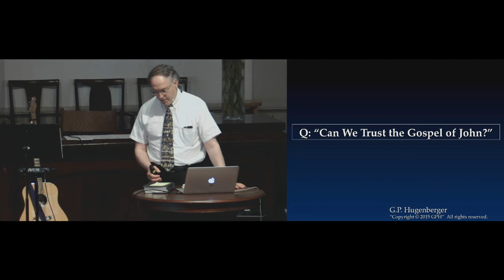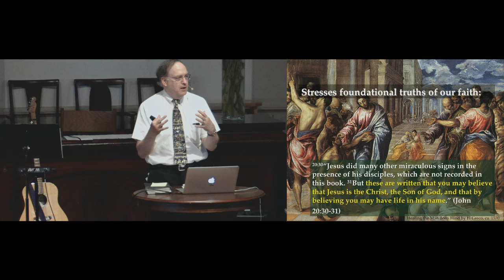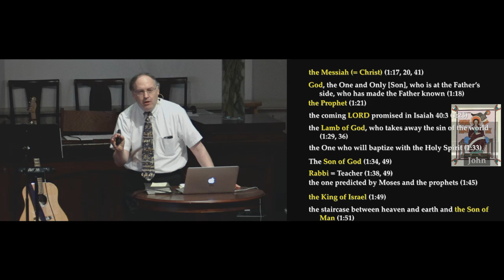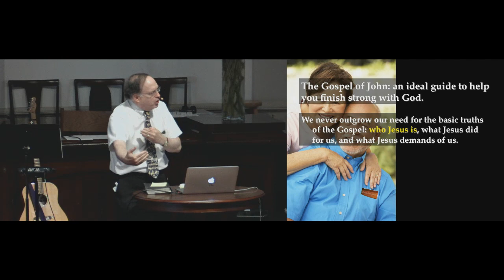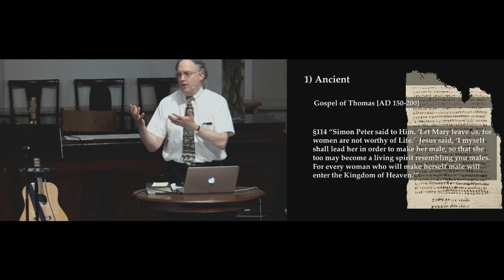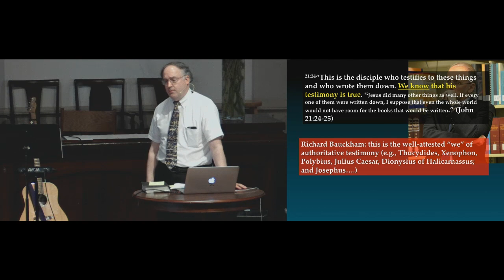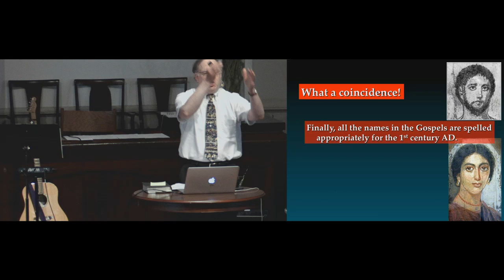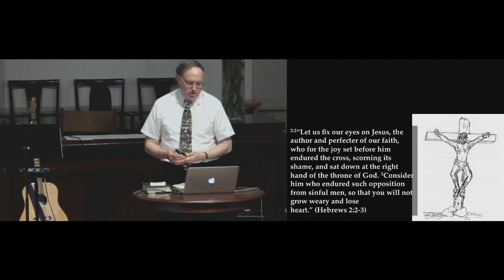Can We Trust the Gospel of John - John 20:30-31; 24-25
Speaker: Gordon Hugenberger, Senior Minister
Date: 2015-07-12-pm